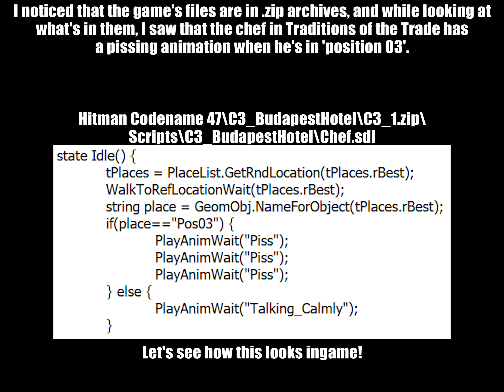Best of Hitman: Codename 47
Fun fact: After the Hong Kong levels, I took a break from the game to play Far Cry 6, and when I returned to playing Hitman, I totally forgot about the action key that lets you interact with things with one keypress. This is why you can see me bring up the little menu and choose an action even when opening doors :D
Also, I think the chef's peeing animation in the hotel level in Budapest is a clever substitute for a 'doing the dishes' animation (and could also be considered an easter egg), since you would rarely see this anyway, as the chef sends 47 away as soon as the spots him. Maybe not if you're in disguise...